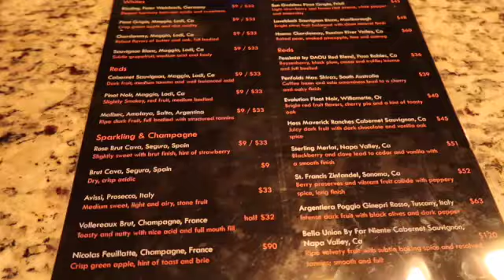a weekend in the mountains